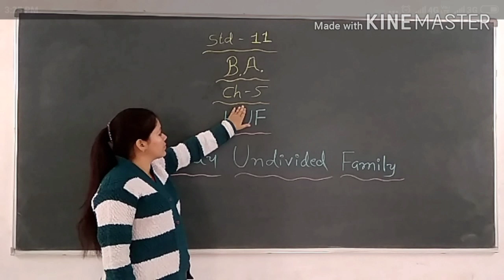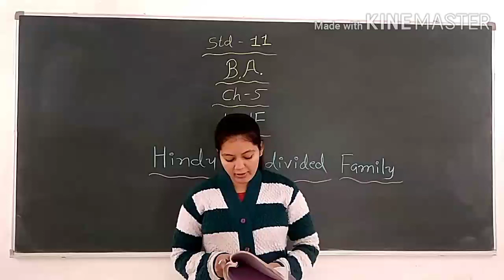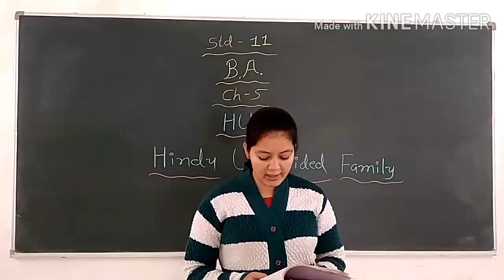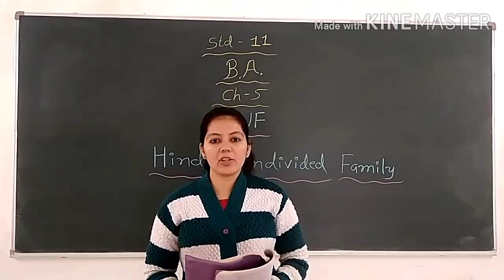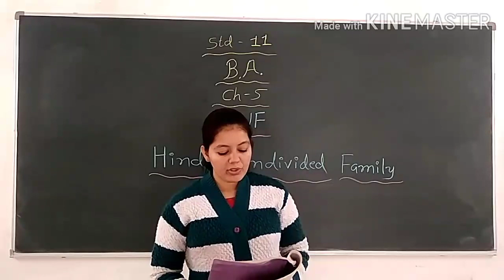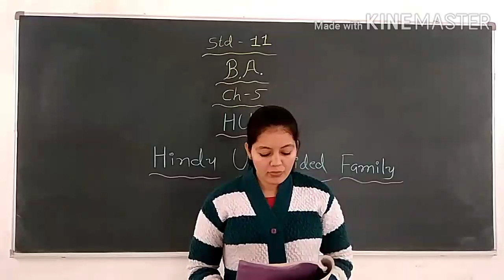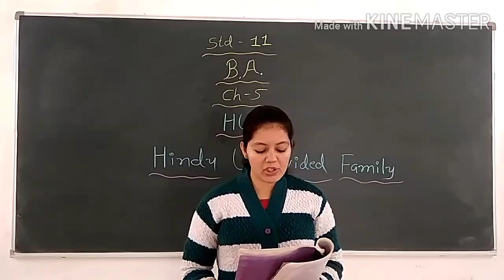Std 11 # B.A. (O.C.) # Ch - 5 # Lec - 3 # By... Pooja Dodeja